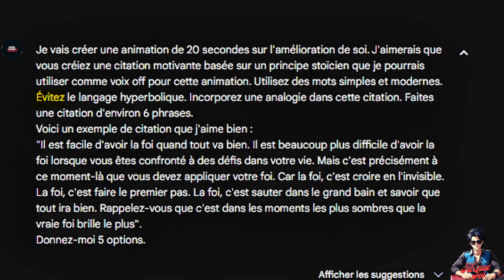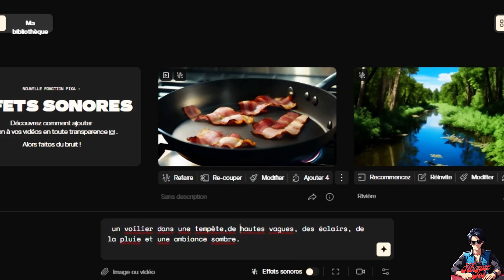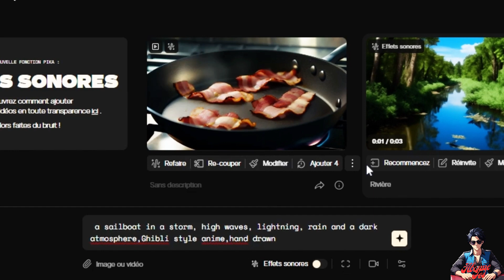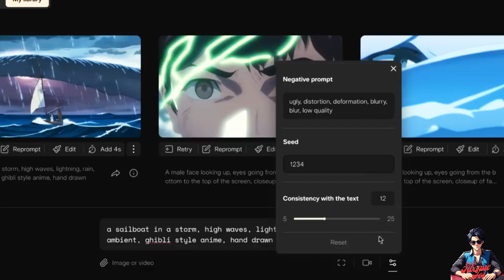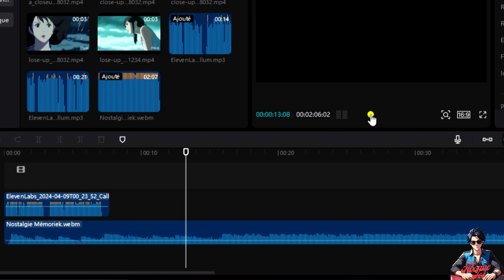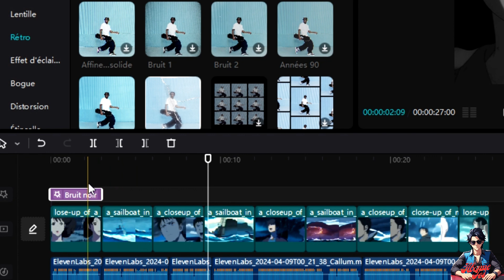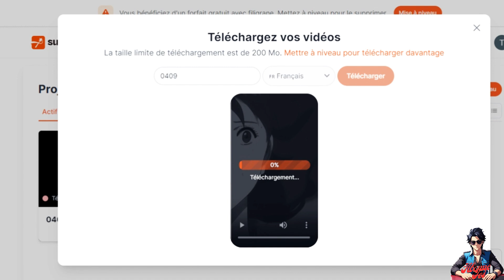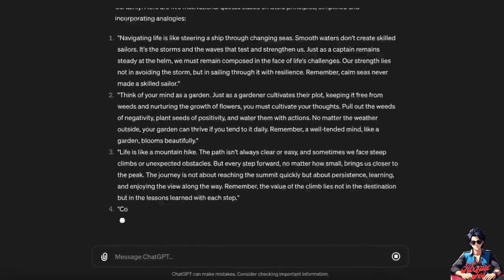2350€/MOIS !! Des Vidéos D’anime Généré Par IA Vont Te Faire Gagner De l'argent (NEW NICHE TIKTOK)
Découvrez comment créer des vidéos d'anime généré par l'IA gratuitement sur TikTok! Apprenez à créer des vidéos virales avec l'IA pour booster votre contenu sur la plateforme.

Découvrez comment créer des vidéos d'anime généré par l'IA GRATUITEMENT sur TikTok avec PicaLab! Boostez votre visibilité et créez des vidéos virales en explorant cette niche TikTok unique.

Prompt Gemini : Je vais créer une animation de 20 secondes sur l'amélioration de soi. J'aimerais que vous créiez une citation motivante basée sur un principe stoïcien que je pourrais utiliser comme voix off pour cette animation. Utilisez des mots simples et modernes. Évitez le langage hyperbolique. Incorporez une analogie dans cette citation. Faites une citation d'environ 6 phrases.
Voici un exemple de citation que j'aime bien :
"Il est facile d'avoir la foi quand tout va bien. Il est beaucoup plus difficile d'avoir la foi lorsque vous êtes confronté à des défis dans votre vie. Mais c'est précisément à ce moment-là que vous devez appliquer votre foi. Car la foi, c'est croire en l'invisible. La foi, c'est faire le premier pas. La foi, c'est sauter dans le grand bain et savoir que tout ira bien. Rappelez-vous que c'est dans les moments les plus sombres que la vraie foi brille le plus".